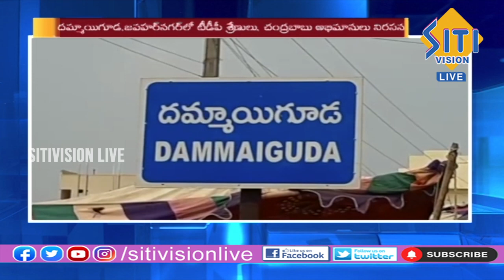Telugu News Bulletin 8:30 PM || 17-09-2023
Telugu News Bulletin 8:30 PM || 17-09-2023 || @sitivisionlive @SitiVisionlive sitivision @sitivisionlive sitivisionlive @sitivision